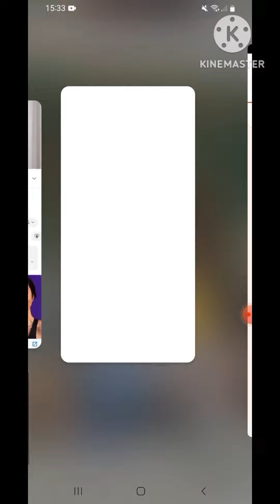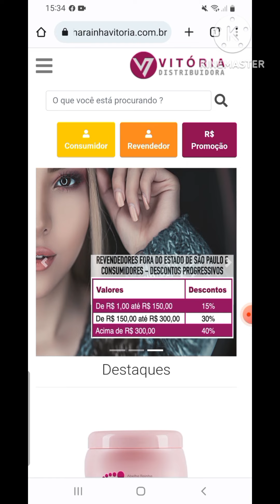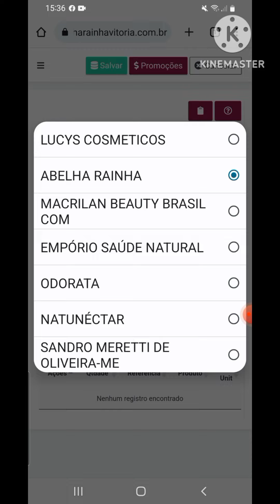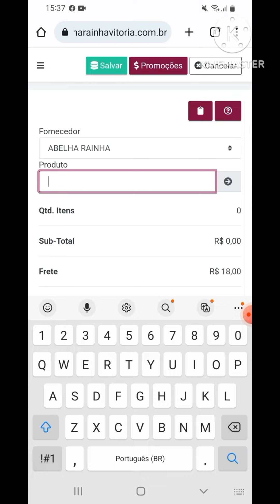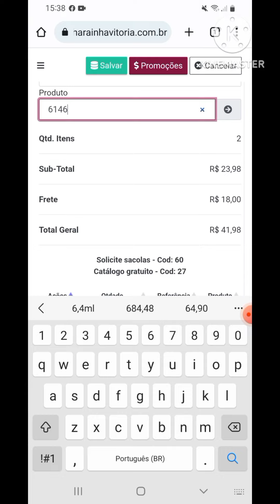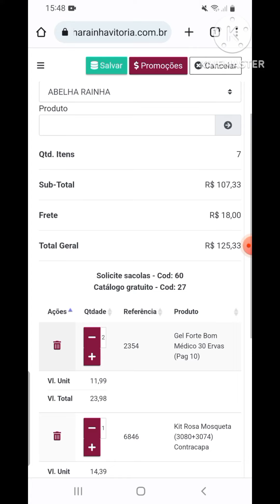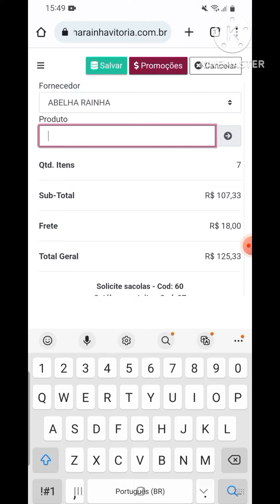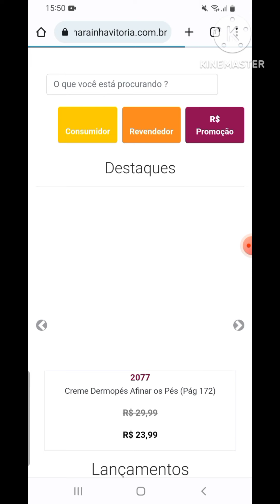COMO FAZER PEDIDO ABELHA RAINHA PELO SITE DA VITÓRIA DISTRIBUIDORA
Cadastre-se para revender produtos de catálogo através dos contatos abaixo com a empresa Vitória Distribuidora

NÃO SE ESQUECA DE FALAR QUE QUEM TE INDICOU A VITÓRIA DISTRIBUIDORA FOI YOUTUBER JHENIFFER PIOVIZAM 🤝🏼❤

Venha fazer parte da empresa que paga a melhor comissão para revendedores do estado de São Paulo. Venha se tornar uma nova revendedora. Só com a Vitória Distribuidora você tem oportunidades incríveis de aumentar a sua renda trabalhando em casa!!! 💰💰💰